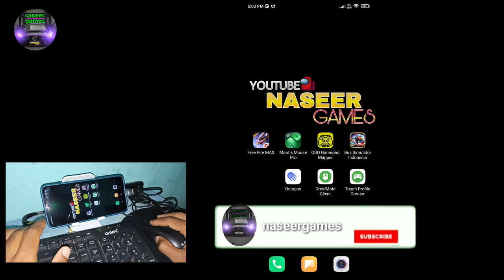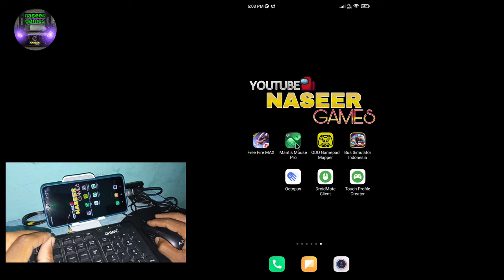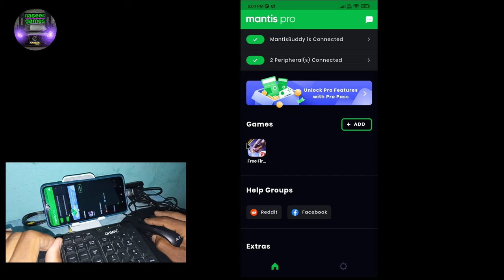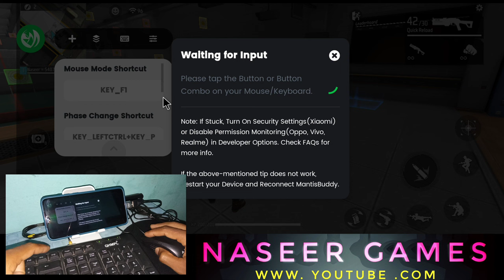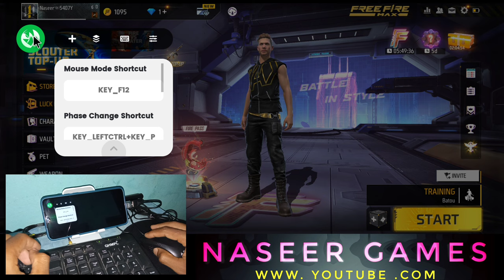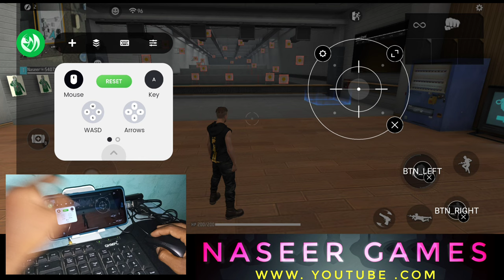Mantis Mouse Pro Mouse 360% Rotating Problem Solve In Game Free Fire Max Full Video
Mouse And Keyboard On Mobile Like PC

Mantis Mouse Pro Mouse 360% Rotating Problem Solve

Mantis Mouse Pro is the most Modern & Safe Gamepad Keymapper App for Android. With Universal Touch Mapping you can use Mantis to play any Game on Android with a Game Controller Mantis is Powerful Modern & Intuitive
Mantis is made with Data Safety & Integrity in mind It requests very few permissions with detailed In-App explanations regarding each
Great Compatibility
Mantis supports almost all Mouse And Keyboard supported by Android You can simply Plug & Play your favorite games with very little setup